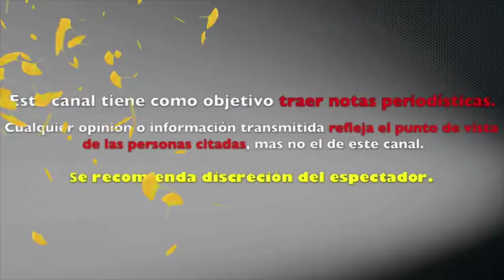"UNA LUCHA CON MI CUERPO" FERNANDA CASTILLO ROMPE EL SILENCIO TRAS SUBIR 13 KILOS